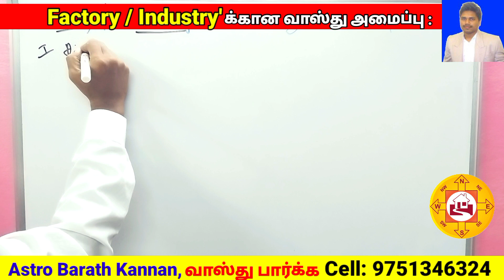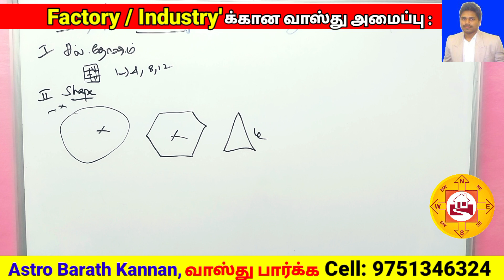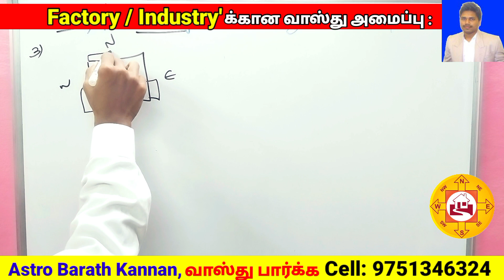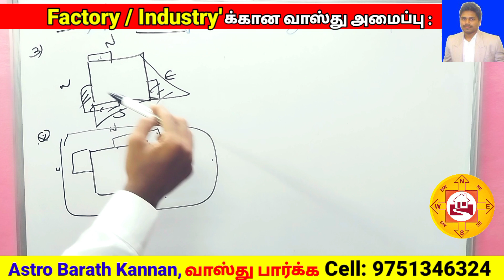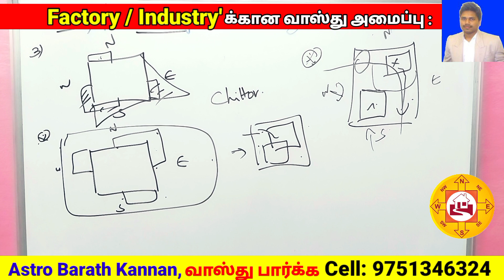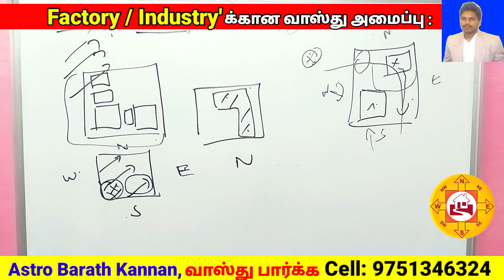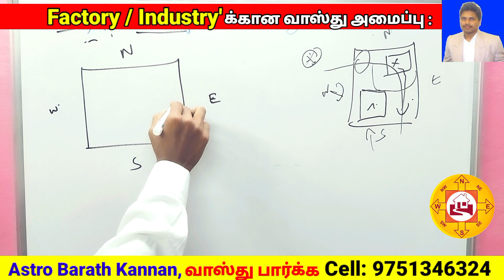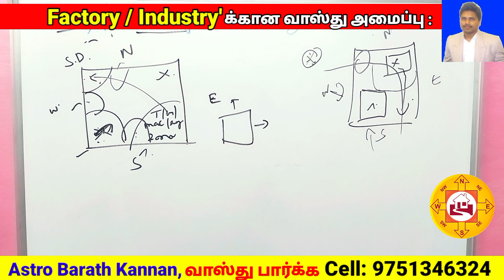தொழில் நிறுவனம் / Industry, Factory அதிர்ஷ்ட வாஸ்து Tips | Business institution vastu tamil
தொழிற்சாலை, தொழில் நிறுவனங்களுக்கான முக்கிய வாஸ்து குறிப்புகளை வரைபட விளக்கத்துடன் இந்த வீடியோவில் பார்ப்போம்.

தொழில் வாஸ்து சாஸ்திர குறிப்புகள். Industrial vastu plan tips all you need to know.

(Advanced Scientific Astrologer, Vastu Specialist, Numerologist)

▶️ Contact my number & whatsapp for appointment

▶️ Join Advanced KP Stellar Astrology, Vastu Online Class. Cell (Whatsapp): 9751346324

Astro Barath Kannan | அஸ்ட்ரோ பரத் கண்ணன்

🔴 Vastu Arputhangal (வாஸ்து அற்புதங்கள்) Channel is created to provide Vastu Shastra Tips Videos to People.